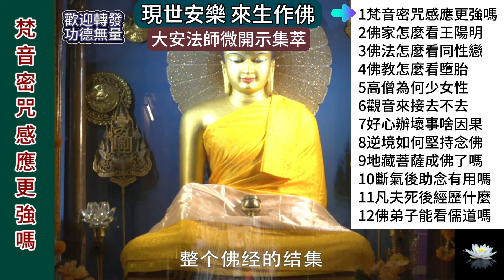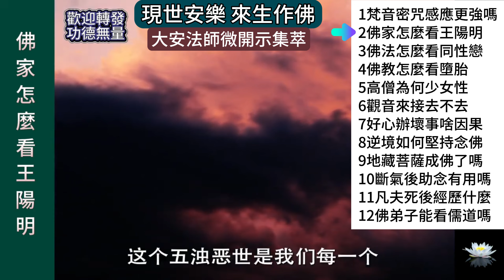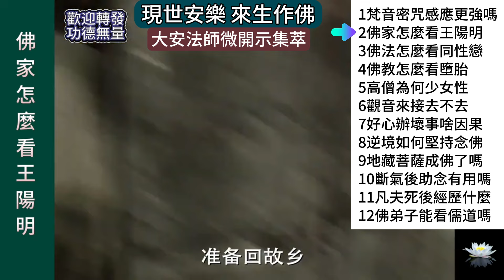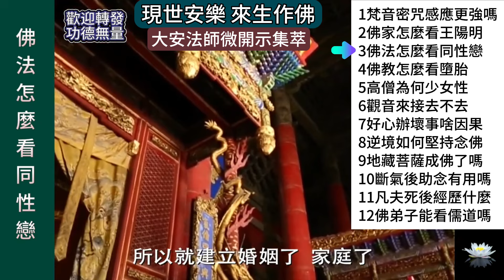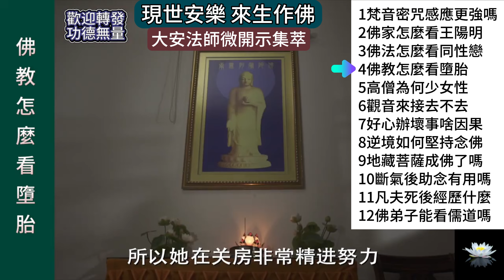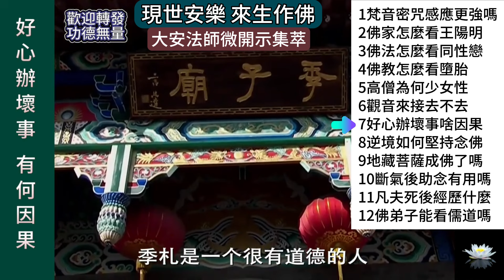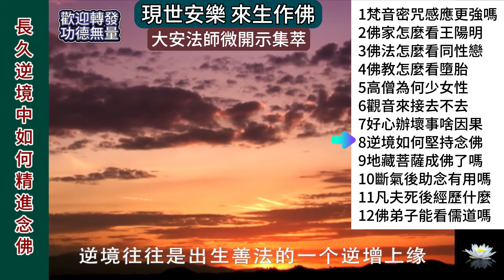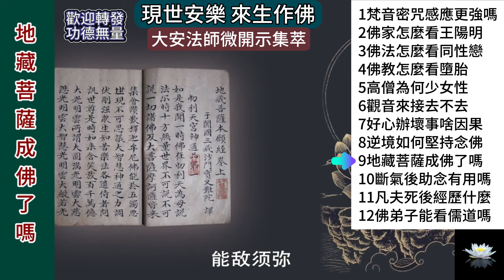現世得安樂 來生作佛祖 ~ 大安法師答疑12則